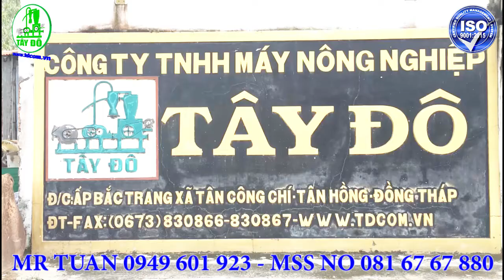COFFEE BEAN PNEUMATIC VACUUM CONVEYOR ( MÁY HÚT CA PHÊ, CÔNG SUẤT 30 Tấn/Giờ)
Headquarters: 44, Tran Hung Dao Str, hamlet 3, Sa Rai Town, Tan Hong District, Dong Thap Province, Vietnam
Workshop: Highway 30 , Hamlet Bac Trang , Tan Cong Chi , Tan Hong district , Dong Thap province
Representative Office: 72 Street 24A, Binh Tri Dong B Ward, Binh Tan District, HCM City
Mobile phones: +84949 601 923 - Mr Tuấn
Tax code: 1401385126